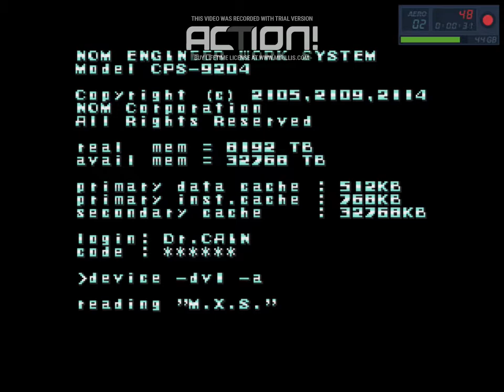Megaman X Detonado 01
Que inicie o detonado da serie X com exeçao do X7 que nao vai estar nos detonados